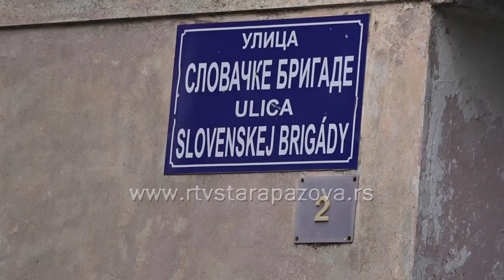Građani predusretljivi - kažu popisivači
U Srbiji je uz sobotu, 1. oktobra počeo popis stanovništva, a po rečima Ljiljane Đorđević,  načelnice Odeljenja za popis stanovništva Republickog zavoda za statistiku na terenu je oko 15.000 popisivača.